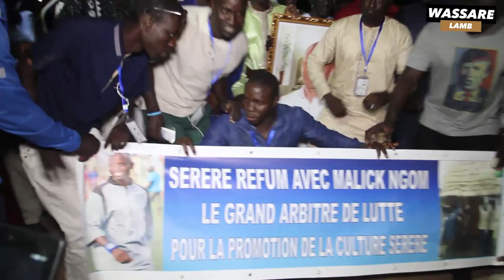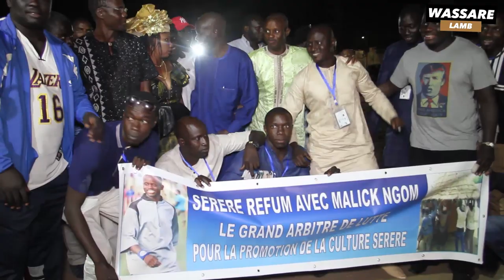Sargal Malick Ngom au Terrain Gaal Gui, le monde de la lutte honore l'infatigable | le 16 FEV 2020